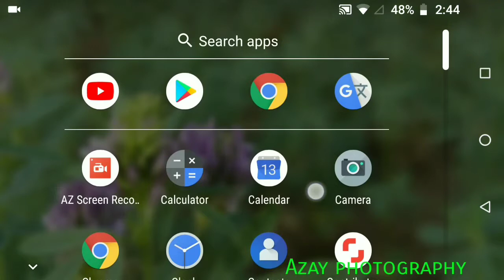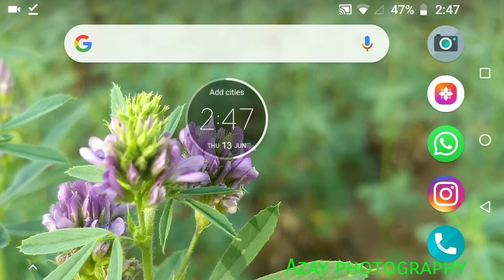Photo background editor in android | How to change photo background just 5 second| Without App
It's a simple Idea for change photo background just 5 second.
Change the background of the photos without any app.
बिना किसी एप के फोटो का बैकग्राउंड चेंज करें।